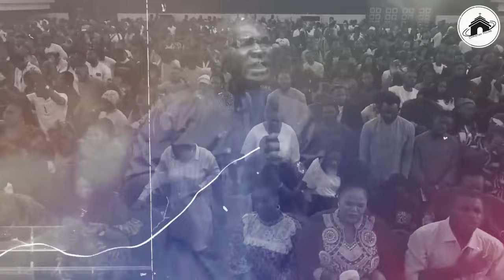MIDNIGHT WORD ENCOUNTER WITH APOSTLE JOSHUA SELMAN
ANNOUNCEMENT:
Public Relations Department:
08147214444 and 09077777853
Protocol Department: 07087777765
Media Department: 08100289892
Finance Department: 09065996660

below is the account detail:

Account Numbers:
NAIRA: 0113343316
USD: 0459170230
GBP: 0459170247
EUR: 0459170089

Swift code: GTBINGLA
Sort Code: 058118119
Bank: Guaranty Trust Bank Plc

1)This video has no negative impact on the original works (It would actually be positive for them)
2)This video is also used for teaching purposes.
3)It is transformative in nature.
4)I ONLY used bits and pieces of videos to get the point across where necessary.